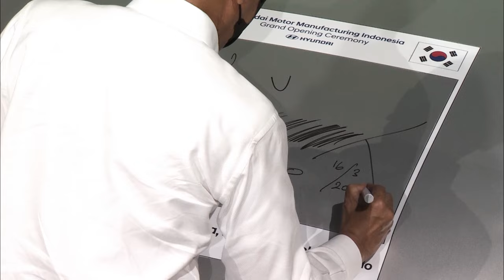Pabrik Hyundai Dimana Inovasi Dimulai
Pabrik Hyundai di Cikarang resmi dibuka!

Diresmikan pada 16 Maret 2022, pabrik ini akan menjadi tempat di mana segala inovasi dimulai dan memperkenalkan keunggulan produk buatan Indonesia.

We invent, we build, we evolve. We are driving meaningful innovation for Indonesia.